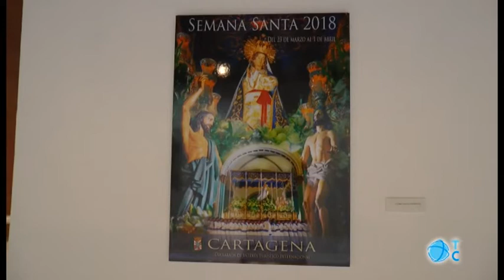Cartel de la Semana Santa de 2018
El Luzzy acoge la exposición  con los carteles que optan a ser la imagen de la Semana Santa de 2018.